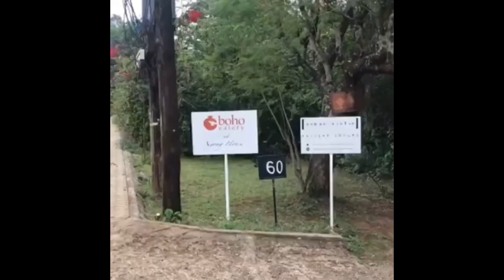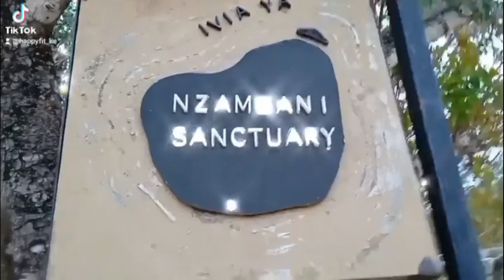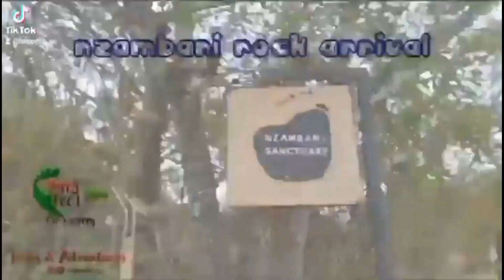WEEKEND EDITION featuring JUST ENJOY